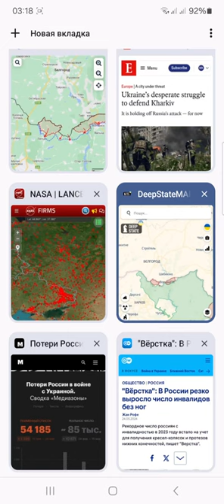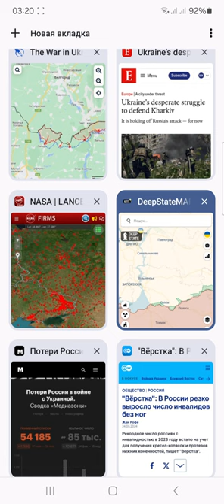фронт на 28 мая 2024 по картам